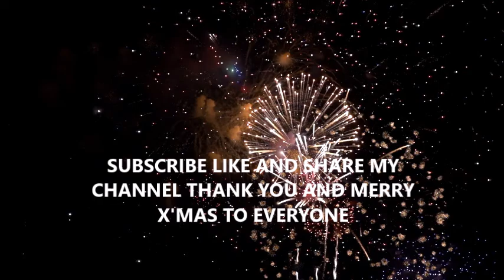WHAT CHILD IS THIS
Christmas time again, remembering the birth of our Lord Jesus Christ.